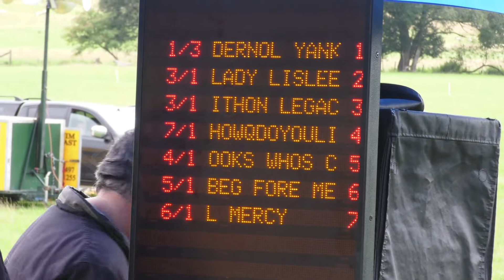NEWBRIDGE ON WYE HARNESS RACES 2018 NOVICE FINAL